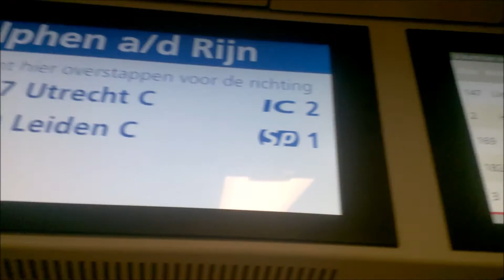R-NET FLIRT komt aan op station Gouda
Weer met de FLIRT? Jazeker! Dit keer kon ik eindelijk de aankomst van een treinstel (dit keer #2011) vastleggen met daglicht. Ook reed er net een goederentrein langs, niet geweldig voor het geluid maar wel een mooi plaatje.